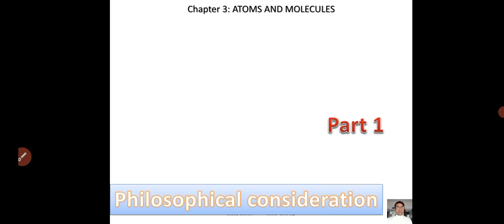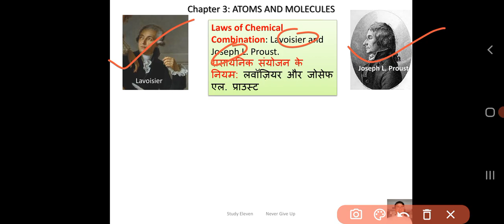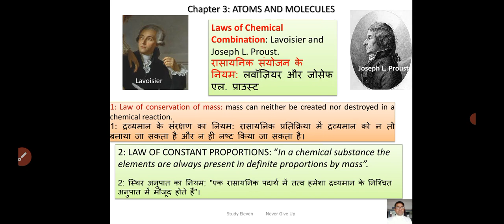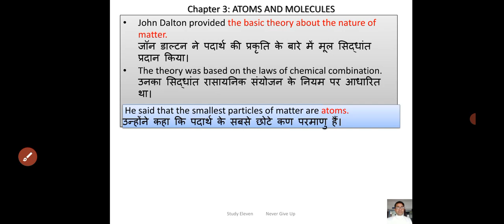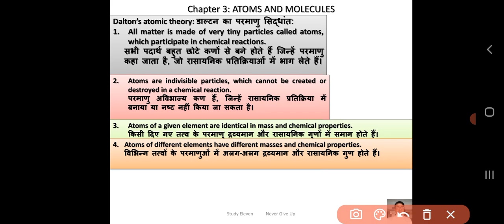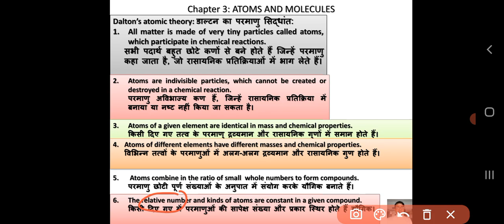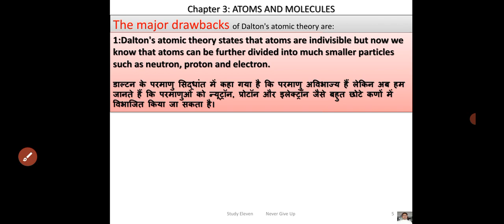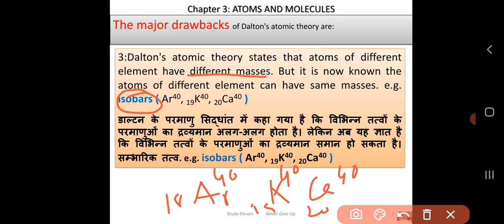& molecules Class 9 part 1#upsc upsc Other competitive exams by Nadeem